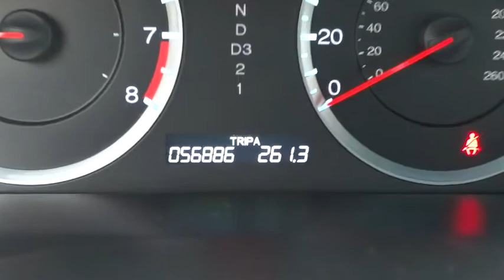2012 Honda Accord Concord, Charlotte, Gastonia, Matthews, Huntersville, NC H150643A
2012 Honda Accord
2012 Honda Accord 4dr I4 Auto EX - Stock#: H150643A - VIN#: 1HGCP2F76CA100161

This 2012 is Honda Certified and is a CARFAX 1-Owner. Honda Certified gives you a new limited warranty for 12 months or 12,000 miles and extends the power train (engine-transmission) up to 100,000 miles! Call or e-mail to setup an appointment today! Remember, Hendrick Concord has you covered with its 120 day first ding, scratch or interior stain removal. HONDA ACCORD: QUALITY LIKE YOU'VE NEVER SEEN BEFORE: Honda's excellent record of reliability makes this a best bet. Balance of original 7-year/100,000-Mile Powertrain Warranty, Additional 1-year/12,000-mile Non-Powertrain Warranty, 150-Point Inspection and Reconditioning, Vehicle History Report, NO Deductible. Approx. Original Base Sticker Price: $25,200*. KEY FEATURES ON THIS ACCORD INCLUDE: Sunroof, iPod/MP3 Input, MP3 Player, Multi-CD Changer, Aluminum Wheels, Remote Trunk Release, Keyless Entry, Steering Wheel Controls, Child Safety Locks. BEST IN CLASS: THE HONDA ACCORD: More Second Row Legroom than the Toyota Camry, Hyundai Sonata and Nissan Maxima. More Passenger Space than the Ford Fusion and Nissan Maxima. More Cruising Range miles on the highway vs. the Toyota Camry and Nissan Maxima and more city Cruising miles than the Hyundai Sonata. Great Gas Mileage: 34 MPG Hwy. ABOUT OUR DEALERSHIP: We devote ourselves to helping and serving our customers to the best of our ability. It is our honor to have you come in to our dealership and drive the vehicle of your dreams home. Our goal is to offer the most modern and convenient access to up-to-date and accurate information, which our customers have come to expect and rely upon for all their automotive needs. Pricing analysis performed on 12/3/2014. Fuel economy calculations based on original manufacturer data for trim engine configuration. Please confirm the accuracy of the included equipment by calling us prior to purchase.